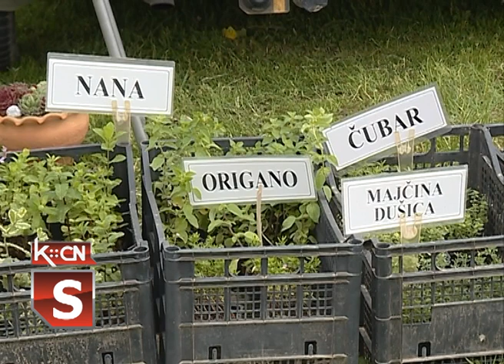Vašar u Šidu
Posle pauze od dva meseca Javno komunalno preduzeće „Standard“ danas  je ponovo organizovalo  vašar u Šidu , koji se tradicionalno održava svakog 15. u mesecu. Za ovaj vašar važe nova pravila ponašanja kakao za prodavce , tako i za kupce, i jedni i drugi treba da nose zaaštitne maske i rukavice i poštuju fizičku distancu od 2 metra.